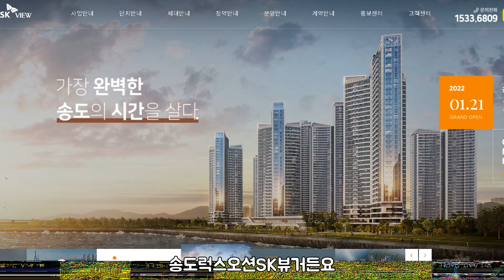송도럭스오션sk뷰아파트 전망-이거 가지고 가야 되나?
[시청자고민상담] 따르릉 여보세요!
오늘의주제
:송도럭스오션SK뷰아파트 전망을 분석해 드립니다!

채택되신 분들에게는 100% 스타벅스커피를 증정하고 있습니다!!

주소: 서울시 강남구 논현동118-3 9층 미래가치투자연구소
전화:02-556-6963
[오픈기념! 부디 댓글이벤트!]
부동산토크쇼 오픈기념으로 부동산디제이 풀버젼 영상에 댓글을
달아주신 분들 5명을 추첨해 부디가 스타벅스아메리카노를
쏩니다! 댓글을 달아주시면 자동참여완료!!!
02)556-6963으로 신청해주세요!
참여해주신 모든 분들께 100% 스타벅스 커피를 증정해드립니다!